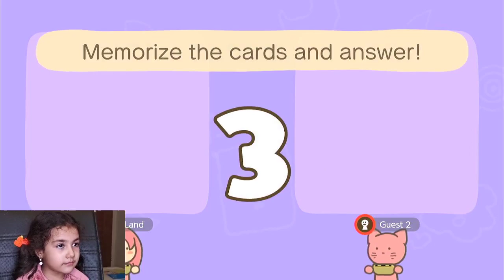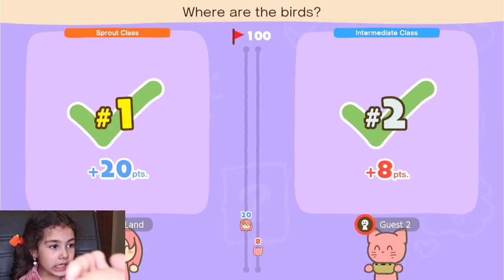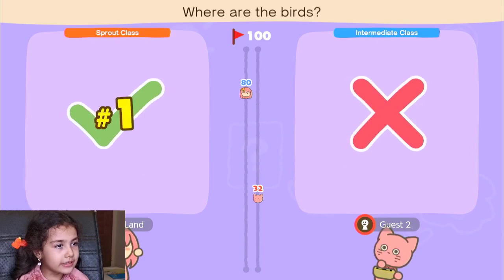Big Brain Academy: Boost Your Intelligence on Nintendo Switch